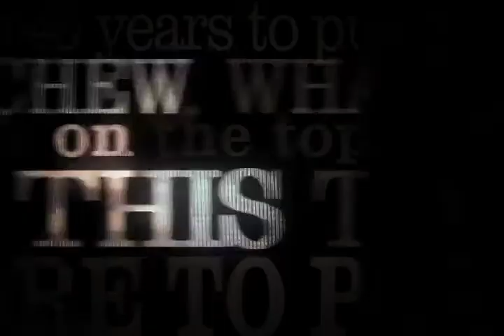GRITtv: Nancy Goldstein: Losing Sleep over Bradley Manning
Phone home, Mr. President.

Laurence Tribe, the legendary constitutional law professor, is really ticked off with you. That should be some kind of wake up call. Because he was your constitutional law professor. One of the key backers of your 2008 presidential campaign. Even joined your justice department as a legal adviser in 2010—briefly.  Distributed by Tubemogul.